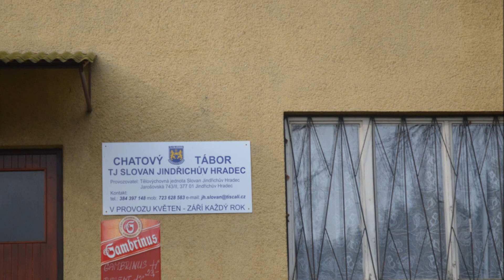Klubová výstava Malý Ratmírov 2012.wmv